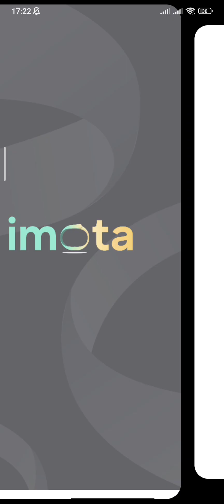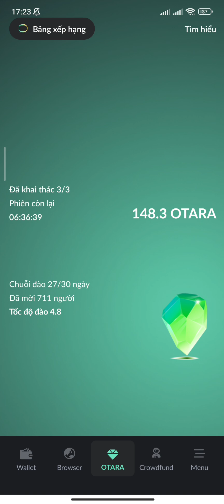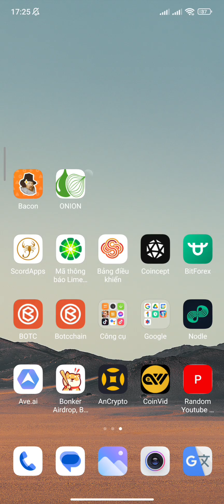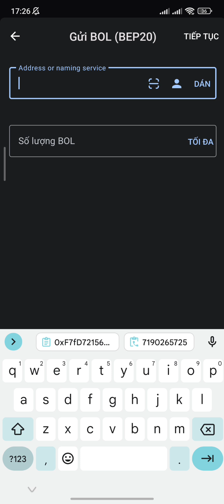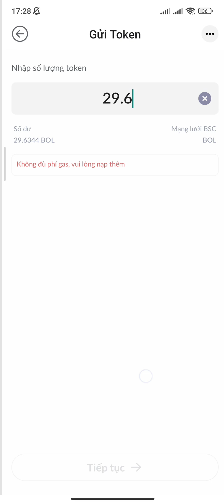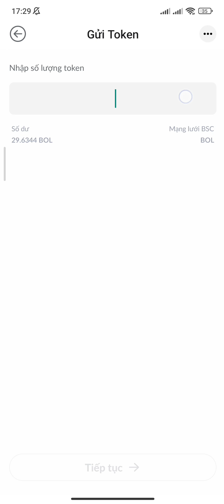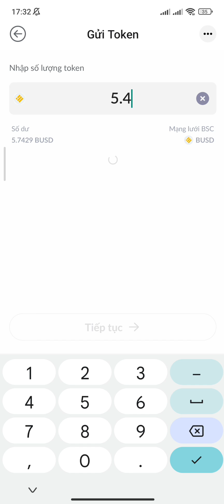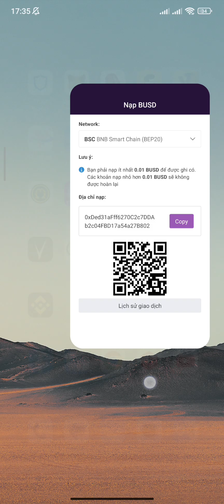IMOTA WALLET RÚT 5.4 BUSD VỀ SÀN REMITANO + HƯỚNG DẪN THÊM CONTRACK + GIAO DỊCH VÍ | Kiếm Tiền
IMOTA WALLET CẬP NHẬT TỐC ĐỘ ĐÀO + SIDRA BANK NHẬN GIẢI NHẤT HUY CHƯƠNG VÀNG THẾ GIỚI

ĐĂNG KÝ SIDRA BANK NGÂN HÀNG DEFI WEB 3
Link Đăng Ký:

AVIVE DỰ ÁN TIỀM NĂNG LỤM VV TOKEN + BTC

AVIVE WORLD TĂNG 100% TỐC ĐỘ ĐÀO + HƯỚNG DẪN SỬ DỤNG ĐÁ MA THUẬT + HỘP QUÀ LÀM NGAY | Kiếm Tiền

ĐÀO PI NETWORK: 1 PI~1000$
Mã mời: HungTinh1993
Link tải

PI KYC HƯỚNG DẪN KYC THÀNH CÔNG 100% TRONG 10 PHÚT + KYC TOÀN CẦU BẮT ĐẦU

PI ĐĂNG KÝ NGƯỜI XÉT DUYỆT KYC + KIẾM THẬT NHIỀU PI TRONG THỜI GIAN RẢNH QUÁ NGON

LIÊN KẾT ĐỊA CHỈ VÍ PI VỚI PICHAIN MALL NGAY ĐỂ MUA BÁN TRAO ĐỔI HÀNG HÓA

Đ.KÝ SÀN BINANCE MUA BÁN TẤT CẢ COIN